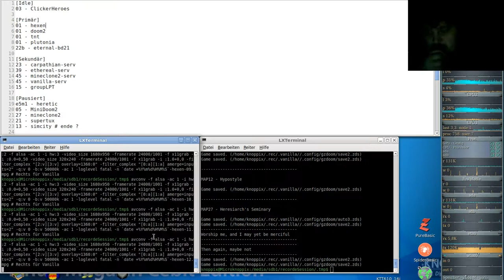Hexen Komplett Vanilla ( in GZDooM ) - #12